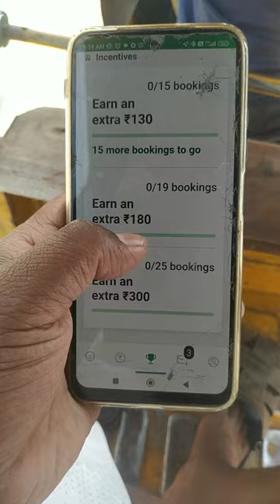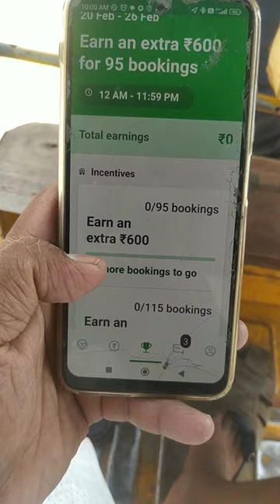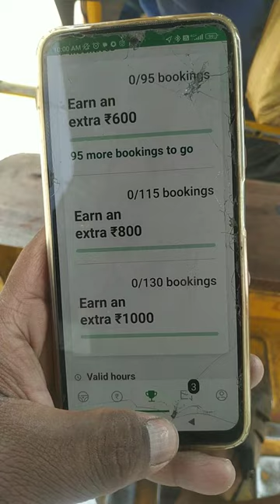Ola Bike Taxi New Incentives Plan 2023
Mohammedirfanali786